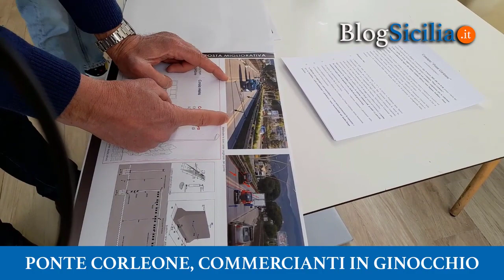Ponte Corleone, commercianti in ginocchio